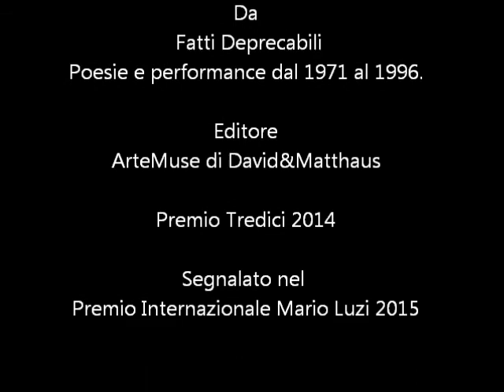"Pazza", una poesia di Caterina Davinio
Tratta da: Fatti deprecabili. Poesie e performance dal 1971 al 1996, Editore: ArteMuse, di David & Matthaus, 2015. Premio Tredici 2014 e segnalato nel Premio Internazionale Mario Luzi 2015, Roma.